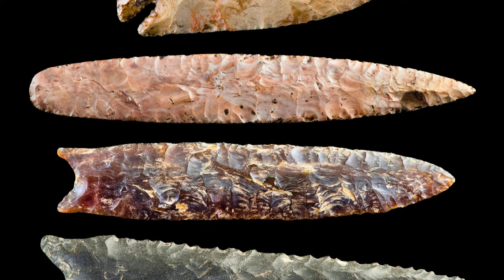The Catastrophic Event That Shaped Modern North America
Imagine a world where massive glaciers dominated the landscape, ancient megafauna roamed freely, and early humans struggled to survive in a harsh, changing environment. Then, in an instant, the planet plunged into a sudden deep freeze—an event that reshaped North America and forever altered the course of history.
This is the story of the Younger Dryas, a mysterious climatic shift that brought fire, floods, and extinction. Was it caused by a comet impact? Massive glacial flooding? Or something even more unexpected?